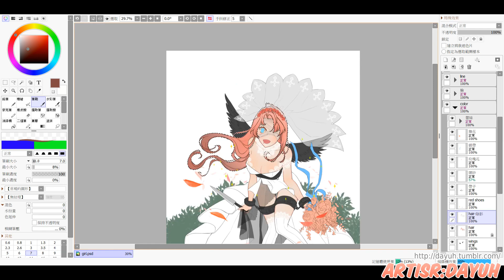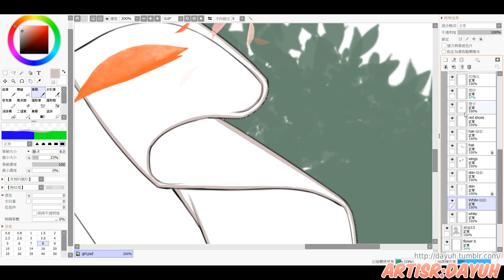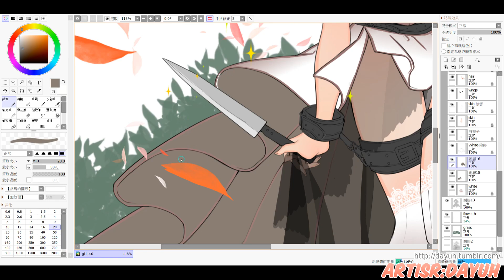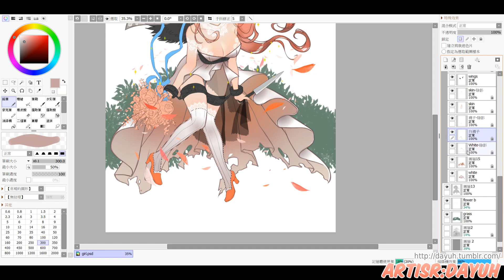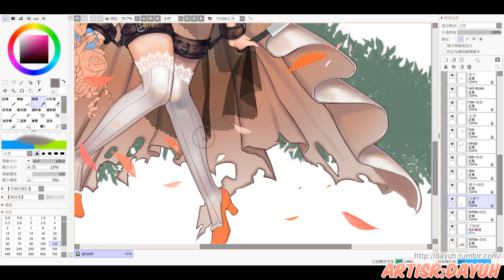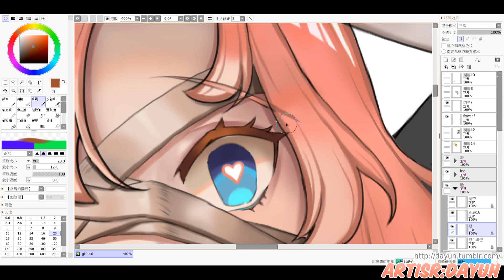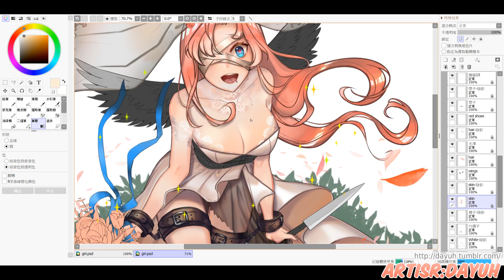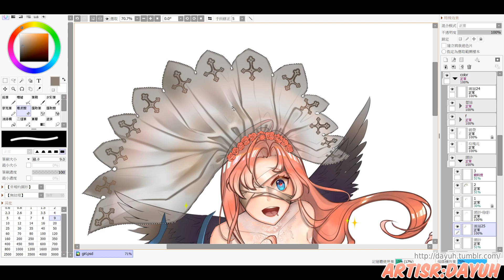► ♥♥♥ - Speedpaint 【Artist Dayuh】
Program : Paint Tool SAI2 . Photoshop
Artist : Dauyh